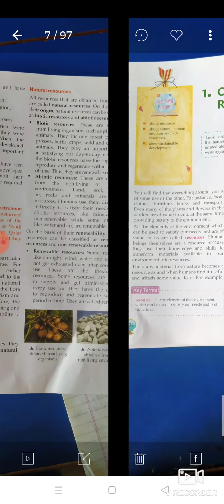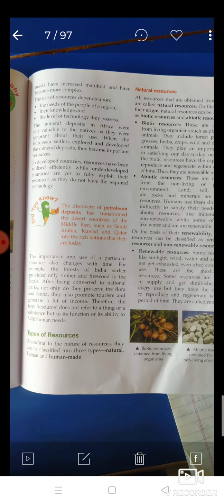class 8 /geography chapter 1 / our resources/ part 1 read